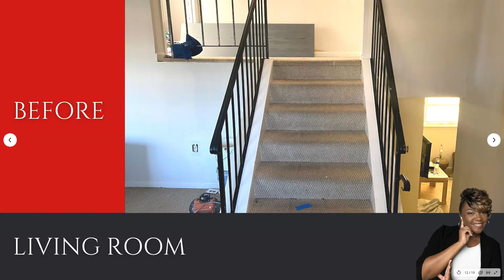Home Staging - Fort Washington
- See how much you can get in a CASH offer for your home

Timestamps:
0:00 - Home Staging
0:16 - Kitchen
0:43 - Recreation Room
1:11 - Living Room
1:32 - Primary Bedroom
1:48 - WOW results!
1:56 - Does it pay to renovate and stage a home to sell?

Assisting homeowners sell their primary and investment properties in Northern Virginia, Maryland and DC

Is it worth renovating and home staging a home? My professional opinion "Yes, always if it makes sense" Let's see how I can assist you with your home sale.